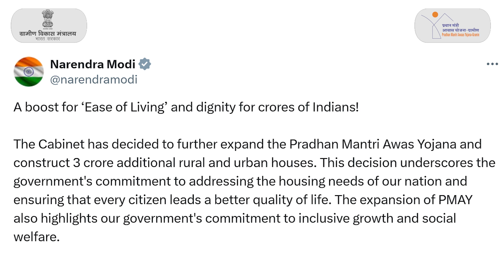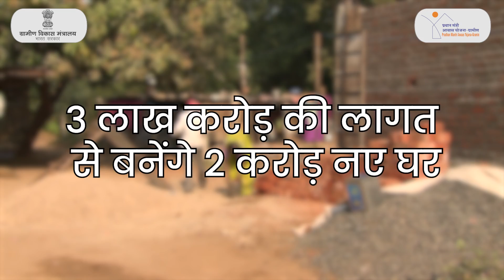PMAY-G के साथ कच्चे मकान की कठिनाइयों से मिल रही है निजात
कच्चे मकान की कठिनाइयों से मिल रही है निजात और पक्का आवास बनने के बाद आया जीवन स्तर में सुधार। इन पक्के आवासों ने ग्रामीणों को बारिश और टपकती छत से छुटकारा दिलवाया ही, साथ ही अभिसरण के साथ मिली है शौचालय, पेयजल, बिजली पानी और गैस कनैक्शन जैसी अन्य मूलभूत भी।